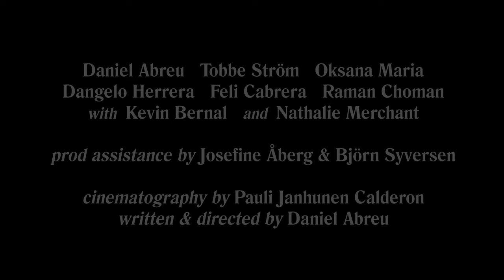Brother's Poem | Trailer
The trailer for the short film "Brorsans Dikt" (Brother's Poem). Synopsis: Sebastian 'Sebbe' drives determinedly to find the man who killed his brother during the stressful times of the Corona pandemic.

Starring: Daniel Abreu, Tobbe Ström, Oksana Maria, Dangelo Herrera, Feli Cabrera, Raman Choman with Kevin Jimenez Bernal and Nathalie Merchant

Written, produced & directed by: Daniel Abreu
Cinematography & editing by: Pauli Janhunen Calderón

Production assistance by: Josefine Åberg & Björn Syversen
Made in collaboration with Abreu Productions (Danny Anthony Films)